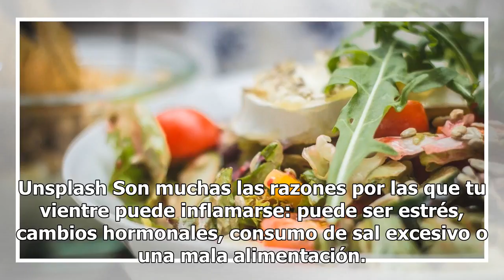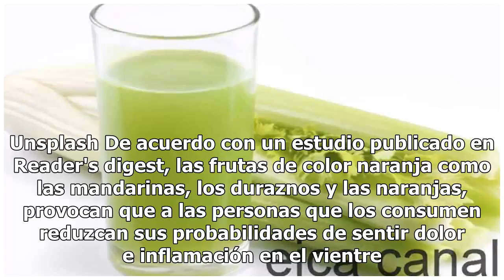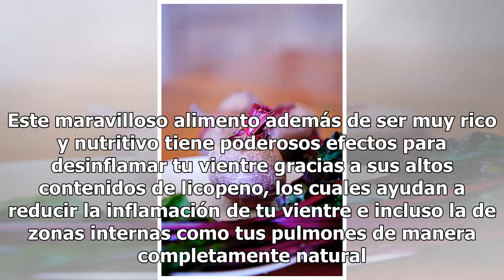4 Alimentos detox que debes consumir para desinflamar tu vientre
4 Alimentos detox que debes consumir para desinflamar tu vientre

Unsplash Son muchas las razones por las que tu vientre puede inflamarse: puede ser estrés, cambios hormonales, consumo de sal excesivo o una mala alimentación. Con el objetivo de darte a conocer las mejores alternativas naturales para decirle adiós a la grasita acumulada en el vientre, hoy te daremo...